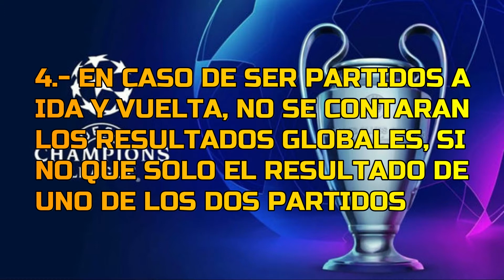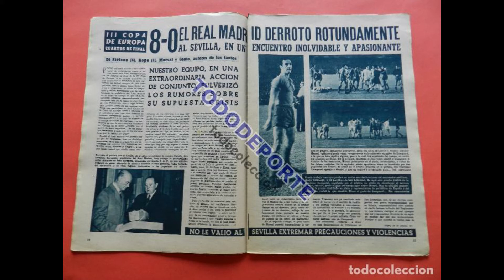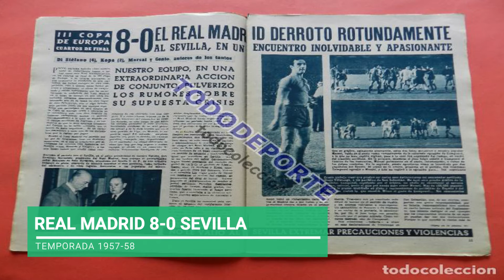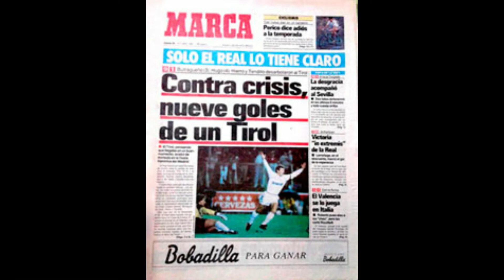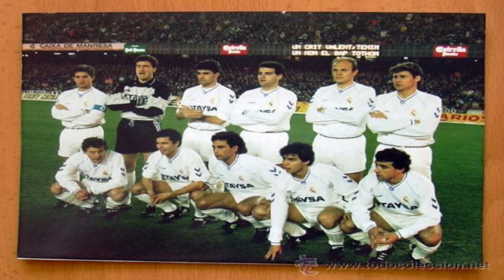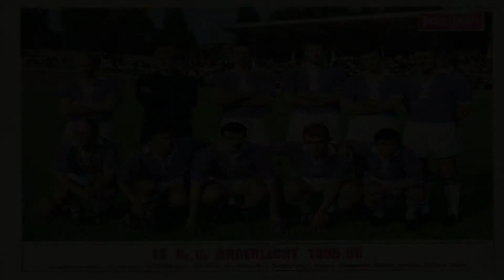¿Cuales son las MAYORES GOLEADAS de la CHAMPIONS LEAGUE?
01:42 - NUMERO 10
02:24 - NUMERO 9
03:12 - NUMERO 8
04:02 - NUMERO 7
04:46 - NUMERO 6
05:33 - NUMERO 5
06:18 - NUMERO 4
07:09 - NUMERO 3
07:59 - NUMERO 2
08:37 - MENCIONES ESPECIALES
09:25 - NUMERO 1

¿Alguno de tus equipos favoritos apareció en el top?, si fue así dime que te pareció y también puedes darme mas sugerencias para futuros vídeos, HASTA PRONTO